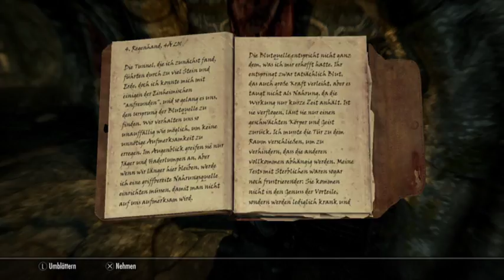[GER] The Elder Scrolls V Skyrim Survival Mode #82 played by Candeleira